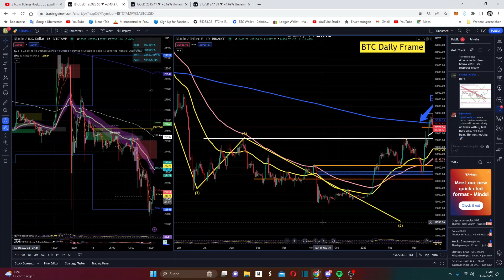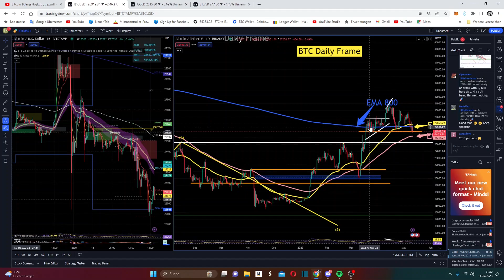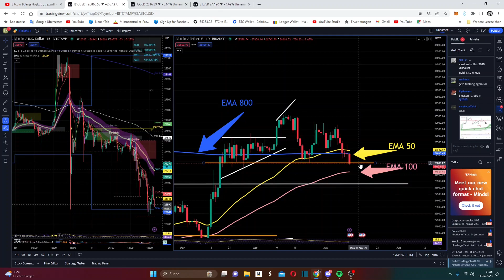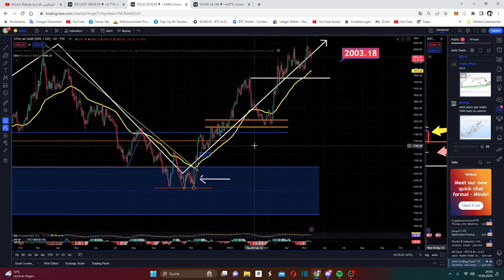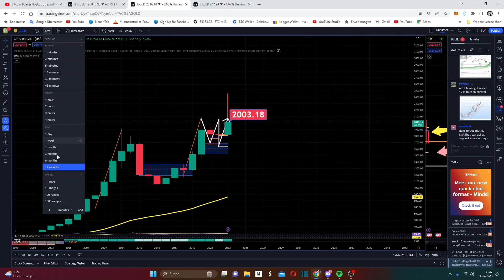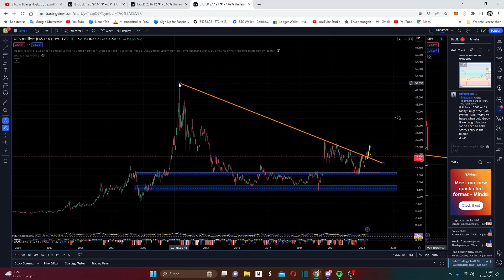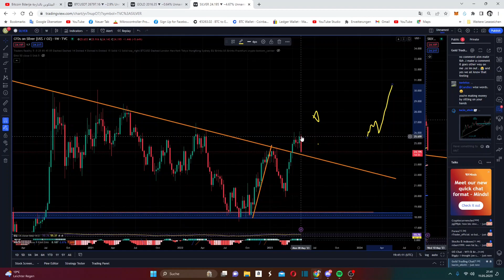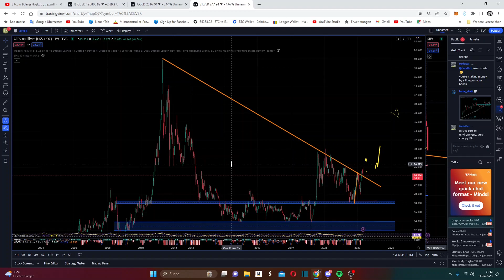مناطق الشراء البيتكوين , الذهب و الفضة